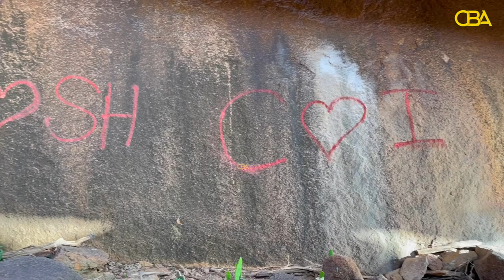Warbixin: Dhagax-Guure, Aasaar qadiimi ah iyo goob dalxiiseed wajahaysa caqabaddo!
WARBIXIN: Deegaanka Dhagax Guure:  Aasaar qadiima iyo goob dalxiiseed wajahaysa caqabaddo!